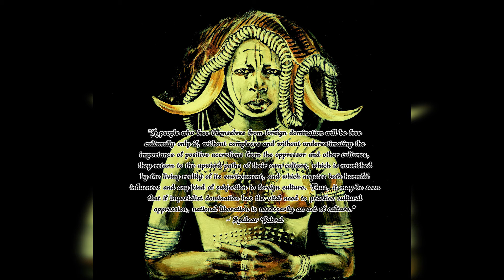FC Apatride UTD - Parasite state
From the album "Third Worldism" released by Earth Works Outernational in January, 2019.

All sounds by drums, bass and guitar - tuned to 432Hz